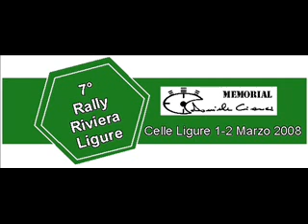Rally Riviera Ligure 2008 - Ps. 6 - By AvetoWrc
Ps. 6 Porri - Giacobone - De Micheli - Mezzogori - Graffieti - Leporace - Benvenuti - Miedico - vescovi - Fiat Clio S1600 - Punto S2000 - Clio R3 - Vinotto - Gandolfo - Barchi (altro)